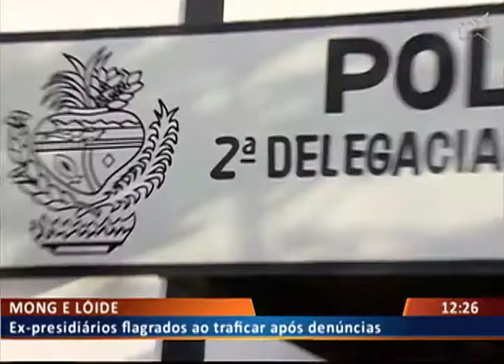DF ALERTA - MONG E LÓIDE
01/09 - Ex-presidiários flagrados ao traficar após denúncias.